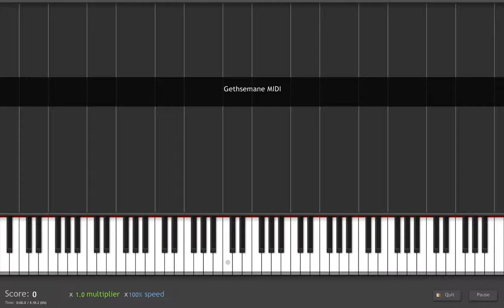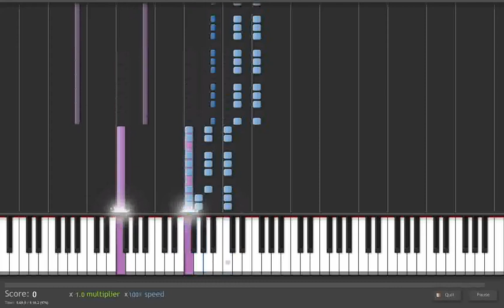Nightwish - GETHSEMANE Tutorial - 100% Speed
Gethsemane tutorial under requests, I used the Guitar Pro file of this one but I made it easier to play and changed some octaves.